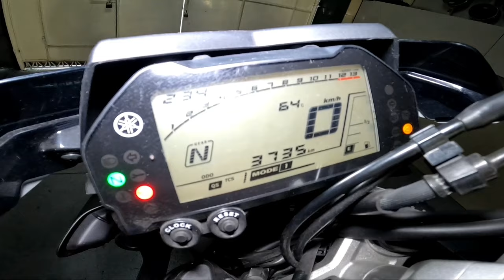Affordable Second Hand BigBikes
Yes Big Bike Repo Part 2 Edtion is now available in a lowest price for cash and installment basis, quality and branded bigbikes to choose from, V-Strom 1000, MT-10SP, Ninja650, Z650 and a classic bike Vulcan 650, take a closer look to your dream bike